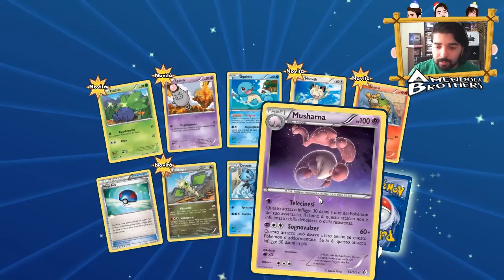HO MEGA RAYQUAZA EX ! PACK OPENING ! - Pokémon GCC Online # 6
Aggiungetemi agli amici su Pokemon GCC scrivendo: AmendolaBro

Hey Guys! Eccoci di nuovo con Pokemon GCC (gioco di carte collezionabili online) dove inizialmente cercheremo di imparare a giocare bene, per poi creare tanti deck potentissimi di vario tipo, e fare tanti spacchettamenti, tornei, sfide online ecc..

Gameplay fatto da: Gionatan